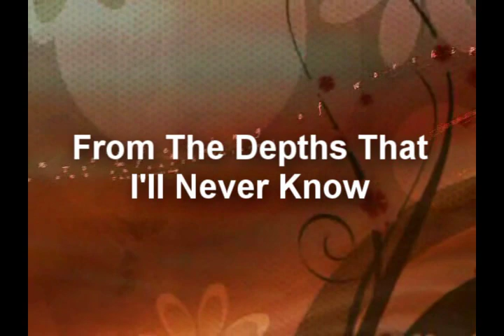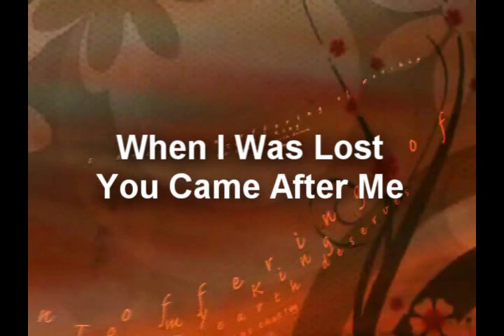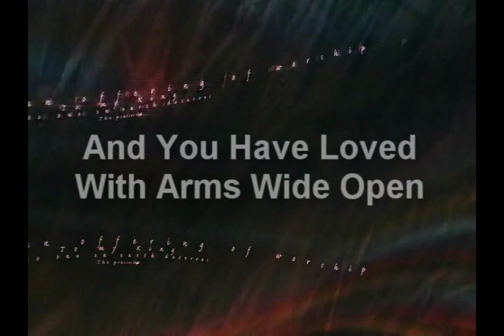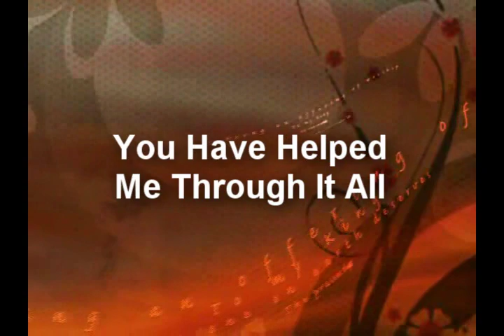Abba Father Daniel Doss Band (With Lyrics)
Here is a video loop and worship song presentation we use at NLF.   Trust me, this is going to be a 'standard' for contemporary worship songs.